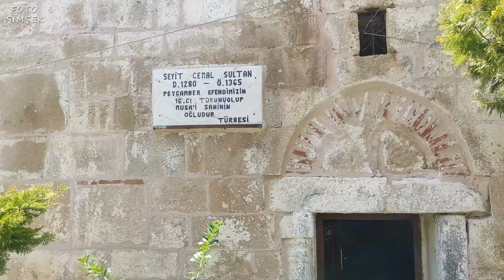Seyit Cemal Sultan Türbesi (ÇAKIRLAR) 2023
Seyit Cemal Sultan Türbesi  video gösterisi
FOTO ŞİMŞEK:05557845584